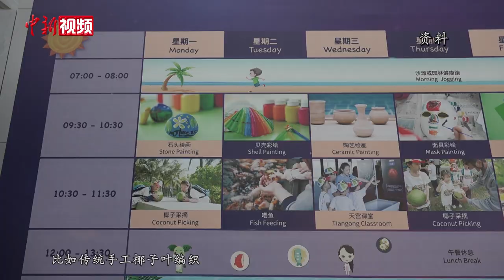三亚“备考”毕业季出游 多措施营造更优质旅游环境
近日，记者在三亚走访时了解到，随着一年一度的中国高考落下帷幕，作为热门旅游目的地，三亚旅游业界为“备考”毕业季、暑期游纷纷推出新的旅游产品及优惠。同时，三亚实行系列措施，努力营造优质旅游度假消费环境。

据了解，有些景区将在门票、酒店和餐饮等方面，针对今年参加高考的学生推出大幅度的优惠活动，并依托非遗季，通过暑期研学活动向学生展示丰富的传统文化。